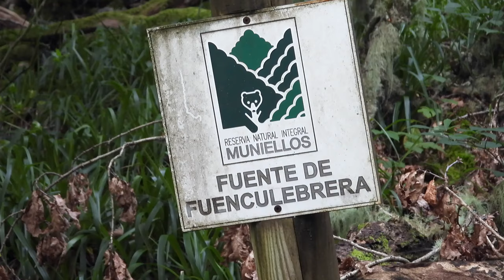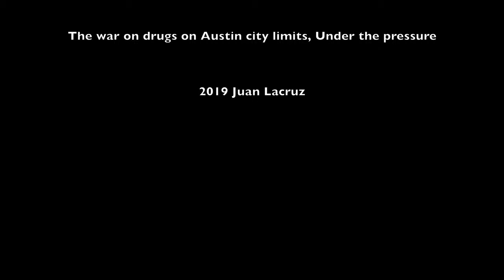Muniellos 19 09 2019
Ruta larga de Muniellos hasta la laguna de la isla, septiembre 2019